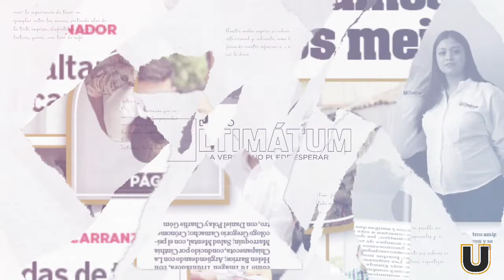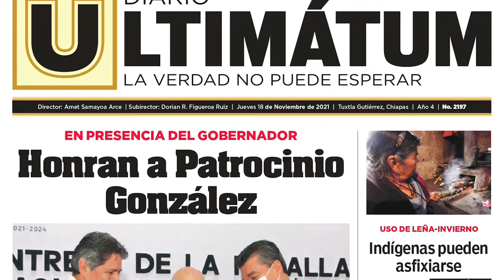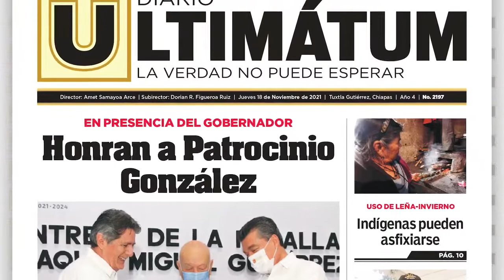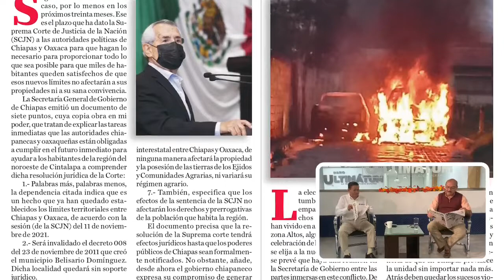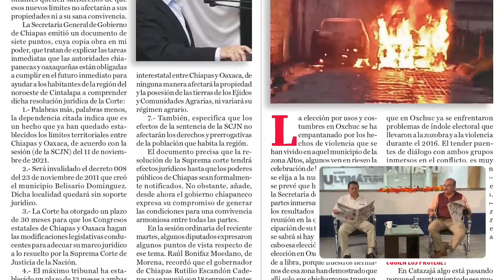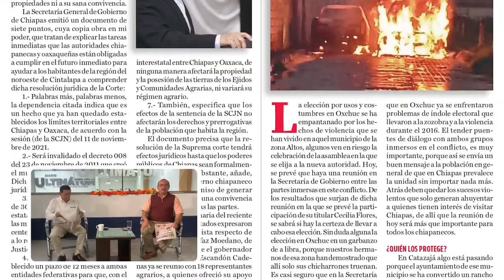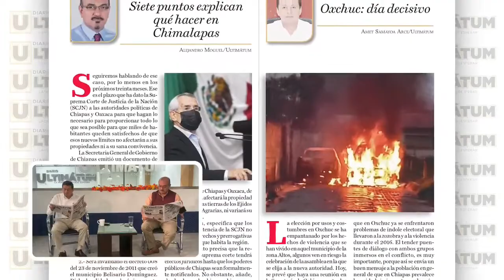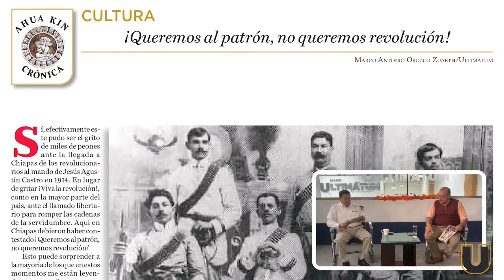ARSENAL DE PLUMAS